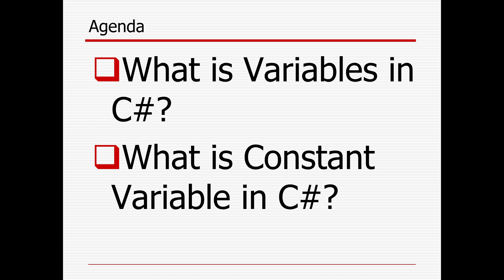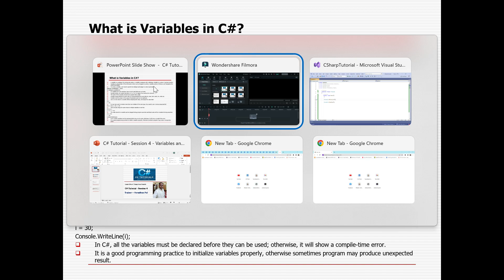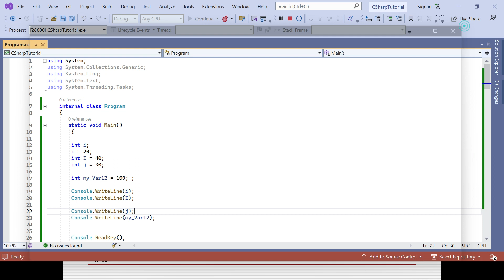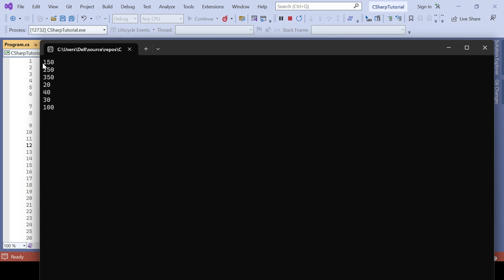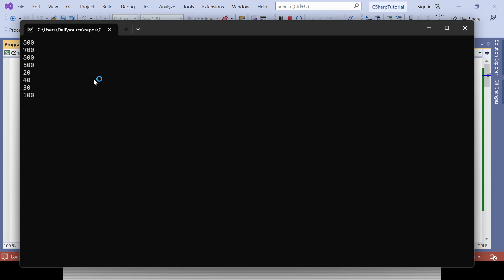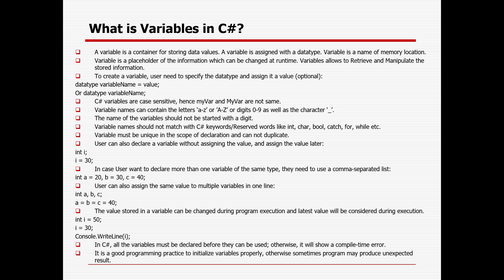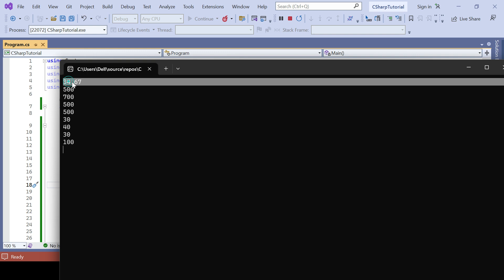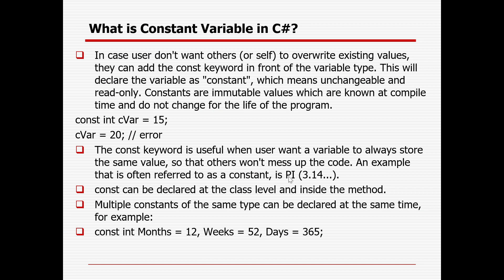C# Tutorial - Session 4 - Variables and Constant in C#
What is Variables in C#?
What is Constant Variable in C#?

For any kind of automation testing training requirements, interview preparation guidance, interview question & answers, training videos, sample code & framework along with any online job/project support, please message me or contact/WhatsApp me @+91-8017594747.